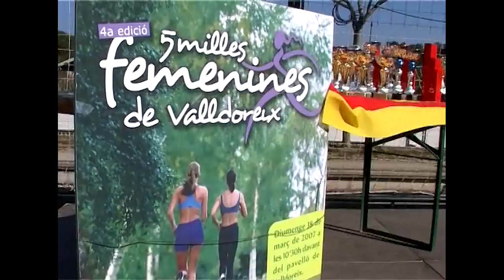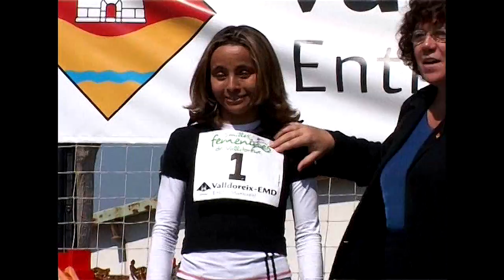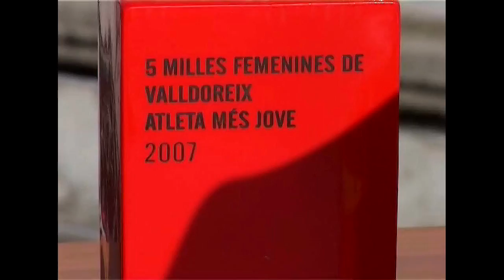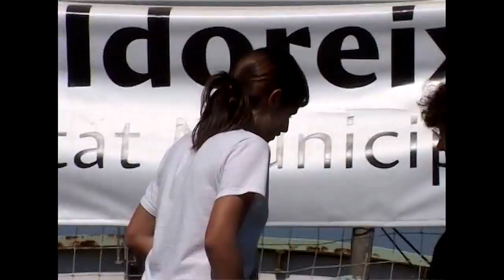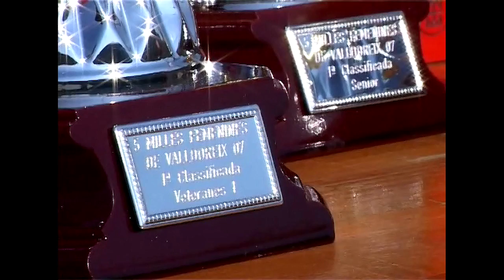4a Edició 5 MILLES FEMENINES DE VALLDOREIX (18-03-2007) 4a part i FINAL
4a Edició 5 Milles Femenines de Valldoreix
Diumenge, 18 de març de 2007

Realització vídeo:
DCM AUDIOVISUAL
Producció de vídeo HD
Esports, Events